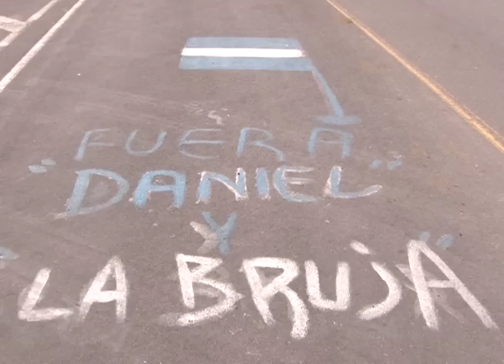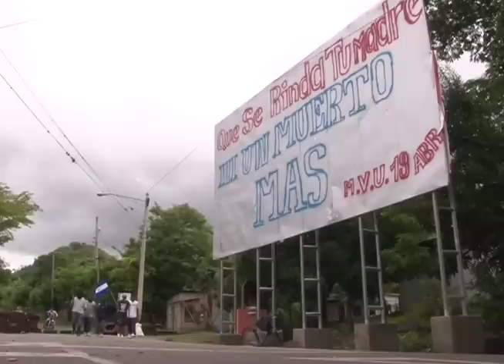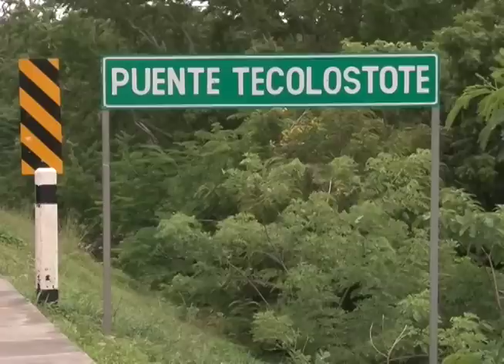Reporte especial: los tranques en el interior de Nicaragua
Un reporte especial desde el departamento de Boaco, sobre el estado de los tranques en el interior de Nicaragua, una forma legítima de protesta que mantiene en jaque al Gobierno de Daniel Ortega.